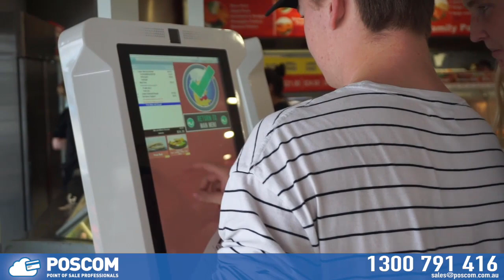POSCOM Self Order Kiosk Chickos Short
Short Video if POSCOM Self Order Kiosks at Chicko's Wollongong & Figtree stores.